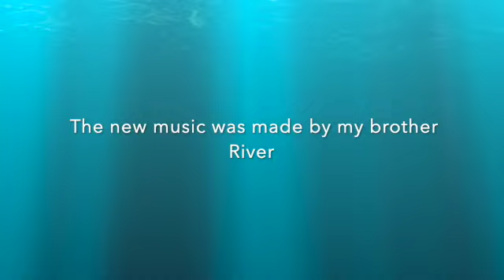My 20g Freshwater Aquarium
In this video I share my 20 gallon planted tank and some info on it.

My Videos You Should Watch